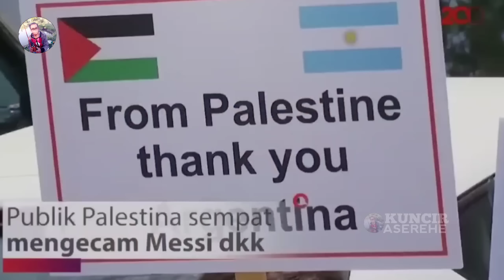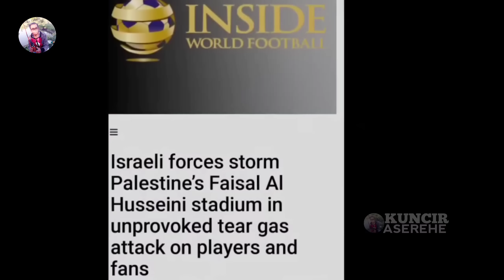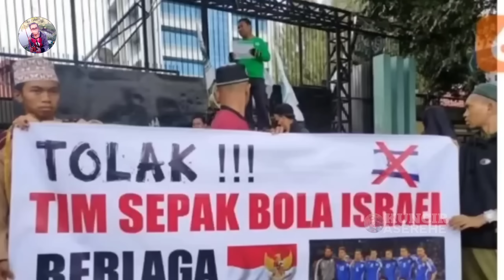RESMI!! FIFA SANKSI ISRAEL 8 TAHUN - ISRAEL DICORET DARI PILDUN U20 - INDONESIA GANTIKAN ISRAEL